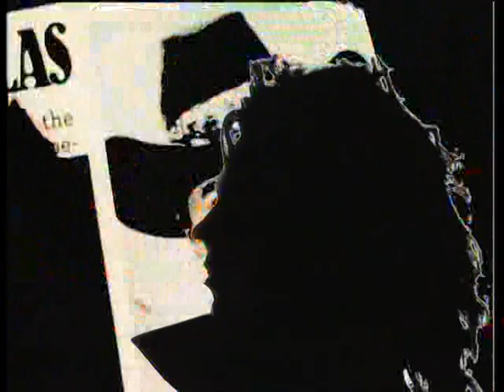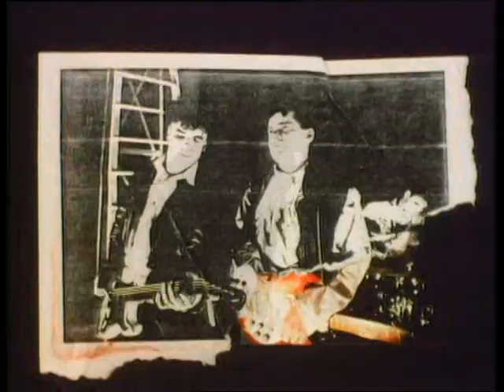INXS - What You Need - 5.1 immersive surround music video